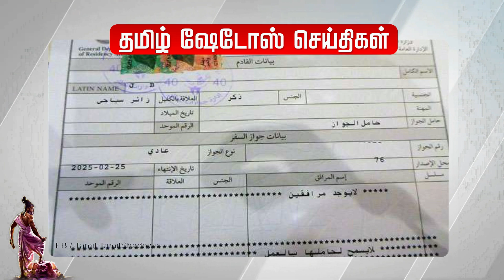போலி விசா எச்சரிக்கை I குவைத்தில் இன்றைய முக்கிய செய்திகள் I today tamil news I Tamil Shadows